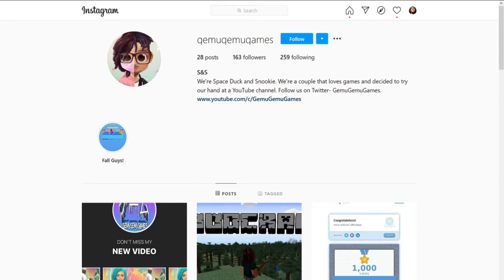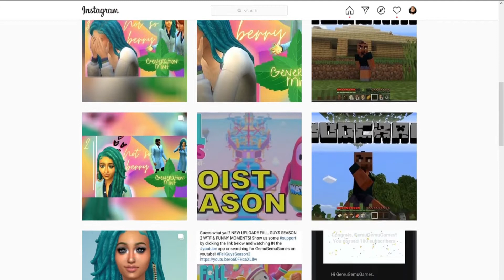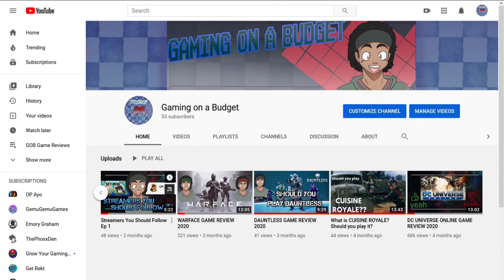STREAMERS YOU SHOULD FOLLOW EP3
Whats up everyone! Here is another STREAMERS video featuring GemuGemu Games. A hilarious couple that game together. Check em out

FOLLOW GAMING ON BUDGET!

CREDIT:
MUSIC